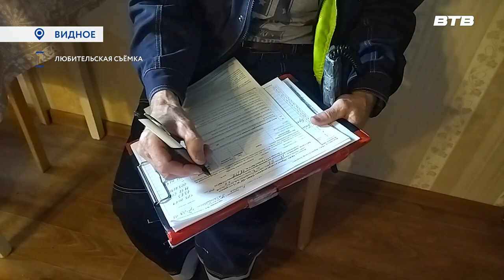БЕЗОПАСНЫЙ ГАЗ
В 2024 году Подмосковье переходит на новую схему техобслуживания газового оборудования в домах. Об этом сообщил губернатор региона Андрей Воробьев в ходе совещания с правительством и главами муниципалитетов.